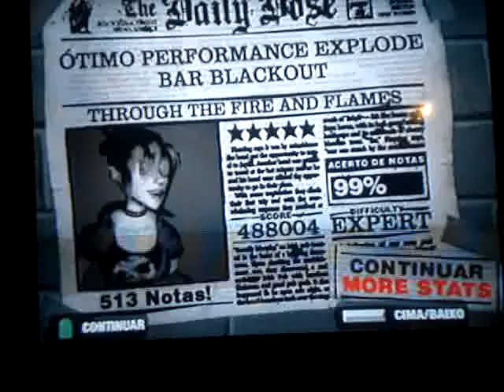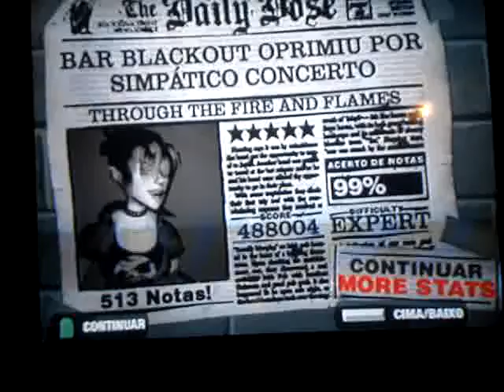dragon force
video del master  milo
en un momento de mucha concentrasion
logra aser esta peripesia